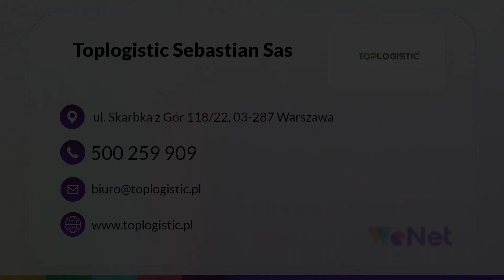Usługi logistyczne Warszawa Toplogistic Sebastian Sas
UsługiLogistyczne świadczone są przez firmę Toplogistic od 2009 roku. Jej siedziba znajduje się w Warszawie. Właścicielem jest Sebastian Sas.

Firma zapewnia swoim klientom kompleksową obsługę logistyczną. Oferuje takie usługi jak wysyłka towarów, magazynowanie produktów, obsługa systemu logistycznego IT i zarządzanie flotą.

Toplogistic specjalizuje się też w obsłudze towarowej i produktowej, konfekcjonowaniu i co-packingu. Oferuje też doradztwo w zakresie przepakowywania, konfekcjonowania i tworzenia zestawów promocyjnych.

Uzupełnienie oferty stanowi korespondencja masowa, w tym przygotowanie przesyłek pocztowych, personalizacja dokumentów, ich druk i kopertowanie.

Zapraszamy.